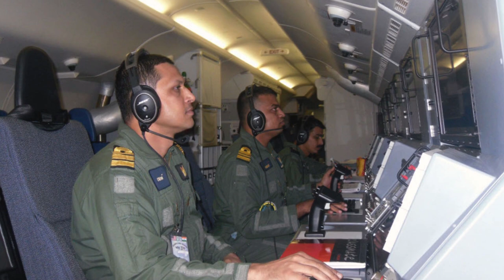Germany will receive new P-8A Poseidon patrol aircraft